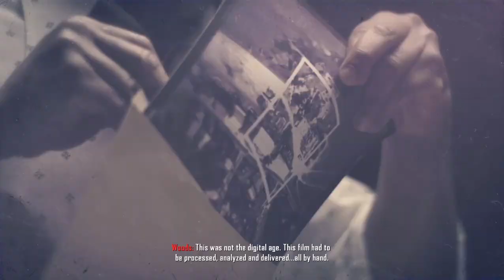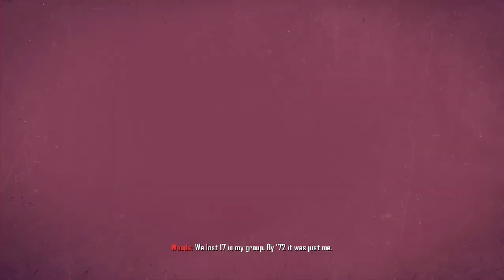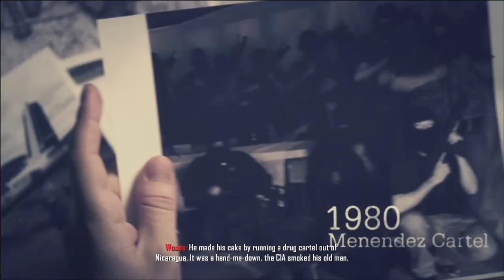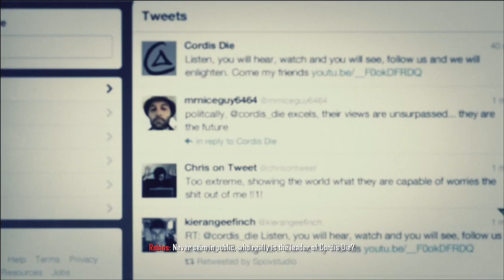Call of Duty: Black Ops II Walkthrough | Part 01 | intel i5 8th gen 8250U | mx150 2GB | 12GB DDR3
CPU: Intel Core 2 Duo E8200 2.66 GHz or AMD Phenom X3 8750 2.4 GHz
CPU SPEED: Info
RAM: 2GB for 32-bit OS or 4GB for 64-bit OS
VIDEO CARD: Nvidia GeForce 8800GT 512 MB or ATI Radeon HD 3870 512 MB
DEDICATED VIDEO RAM: 512 MB
PIXEL SHADER: 4.0
VERTEX SHADER: 4.0
OS: Windows Vista SP2 or Windows 7

Specs :
12 GB DDR3 L Memory